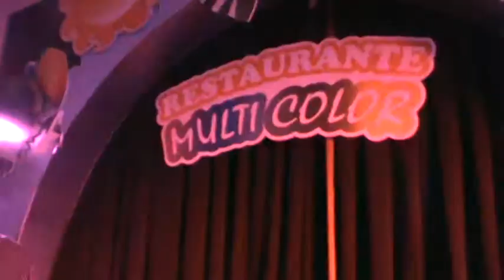Bingo Multicolor lo Venga a cantar en el Bingo Multicolor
Lo esperamos todos los jueves al ser las 7 de la noche luzca con su bella voz.